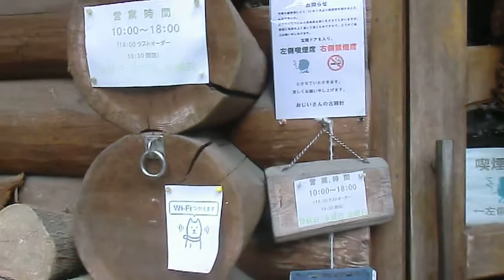おじいさんの古時計 素敵なお店 1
おじいさんの古時計　素敵なお店